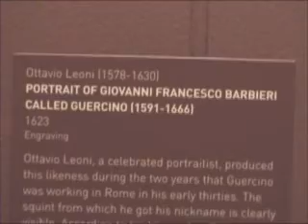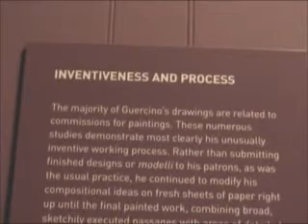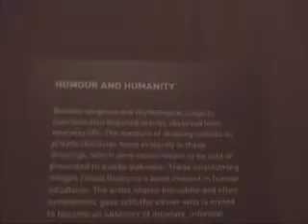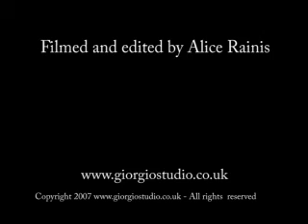Guercino: Mind to Paper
"Guercino: Mind to Paper". At the Courtauld Institute of Art Gallery.  Julian Brooks, Curator of the exhibition, introduces Guercino.